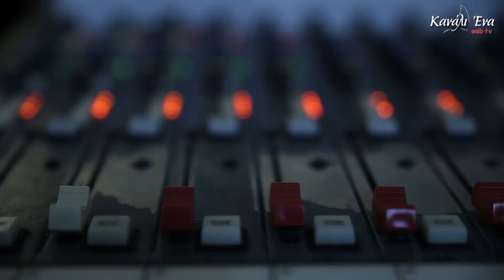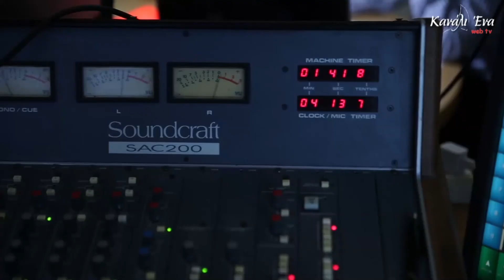Ο Στέλιος Μπρατσόλης στη Γενική Συνέλευση της ΕΠΣ Πειραιά